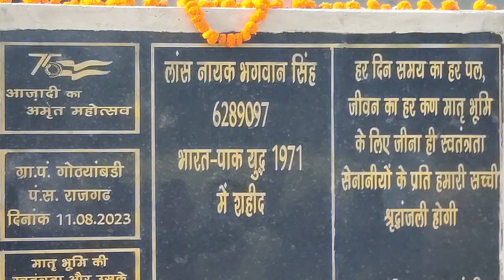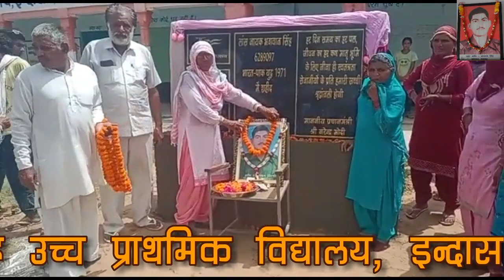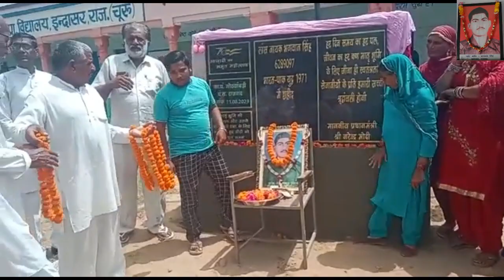शहीद भगवान सिंह राजकीय उच्च प्राथमिक विद्यालय , इन्दासर || नन्ना मुन्ना राई हूँ देश का सिपाही हूँ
शहीद भगवान सिंह राजकीय उच्च प्राथमिक विद्यालय , इन्दासर (चुरू) राजस्थान
नन्ना मुन्ना राई हूँ देश का सिपाही हूँ

धन्यवाद
अजीत कुमार

विडियो में भूल वश विद्यालय का नाम (शहीद भगवान सिंह उच्च प्राथमिक विद्यालय , इन्दासर (चुरू) राजस्थान) लिखा गया , लेकिन सही नाम (शहीद भगवान सिंह राजकीय उच्च प्राथमिक विद्यालय , इन्दासर (चुरू) राजस्थान) यह है

i use audio under ruls reuse allowed , this channale @kidzeeanshika3919  if claim then i credit this channel